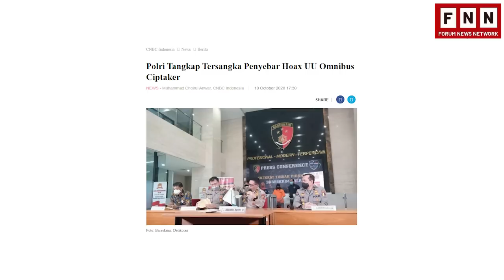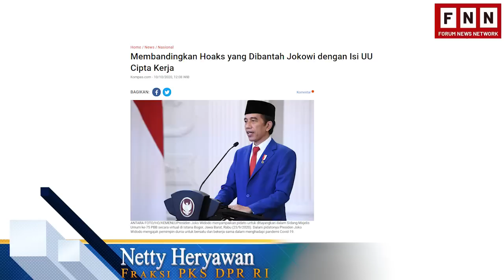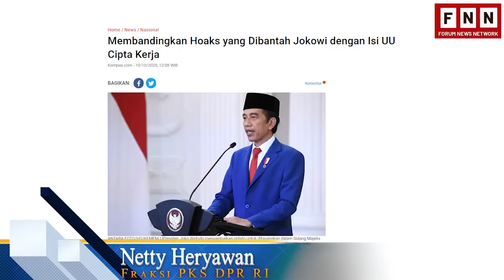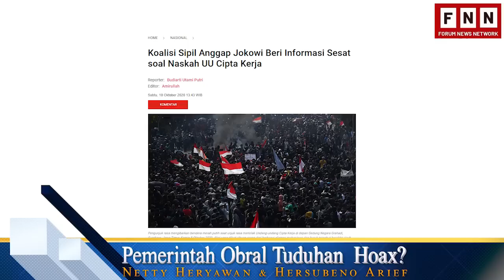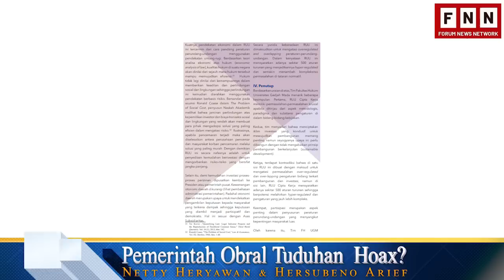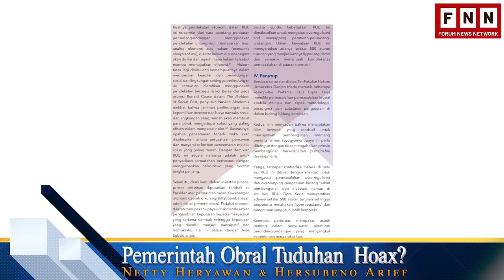UU 0MN1BUS | PEMERINT4H OBRAL TUDUHAN H04X?